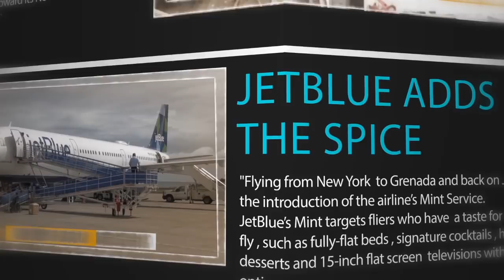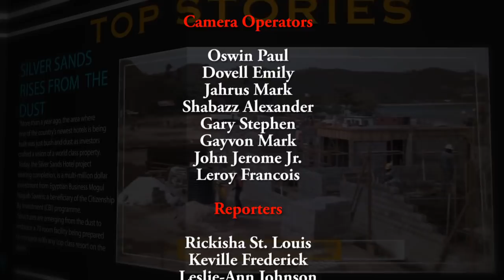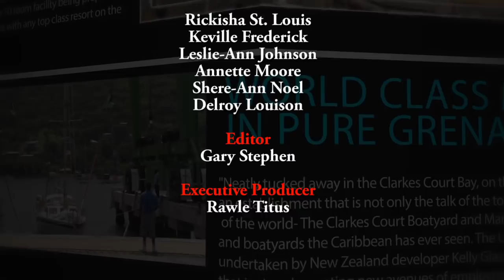THE NATIONAL REPORT FRIDAY 13TH APRIL 2018